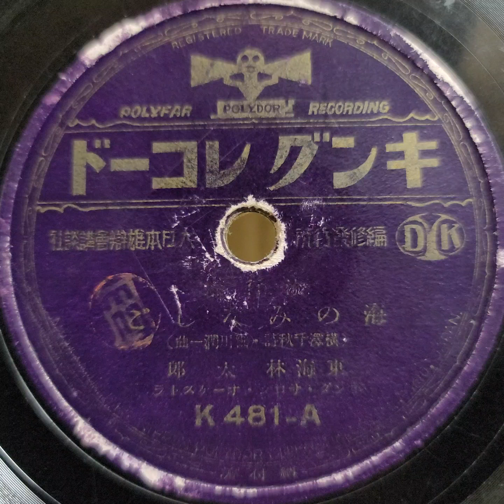東海林 太郎 ♪海のみなしご♪ 1935年 78rpm record. Columbia Model No G ｰ 241 phonograph.